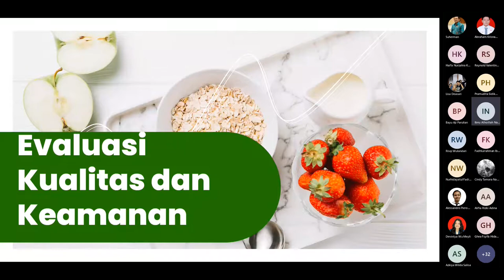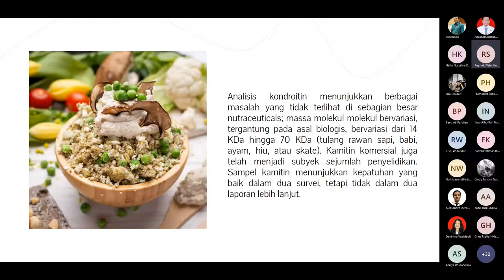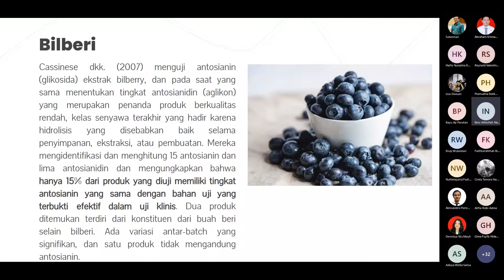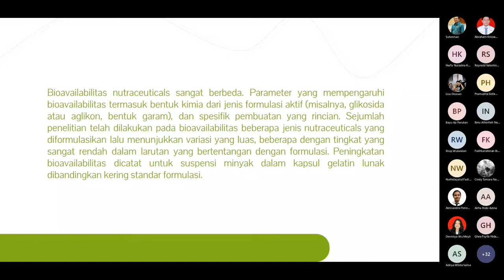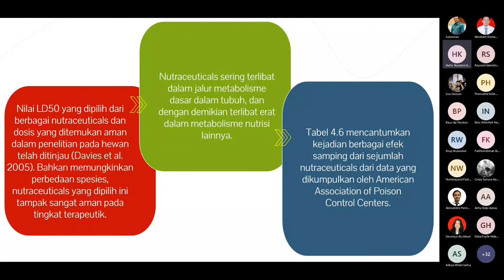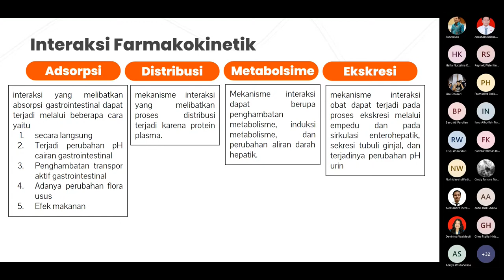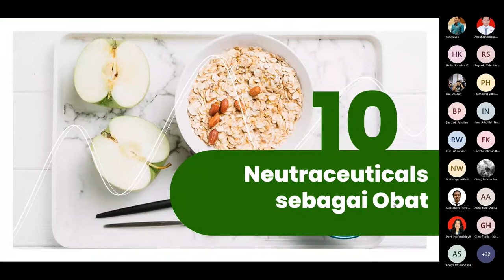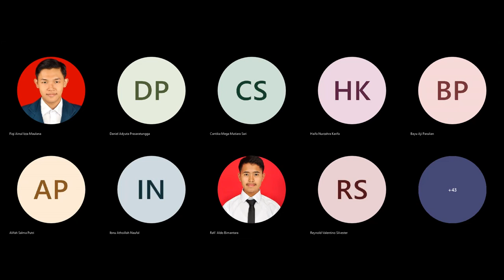Pangan Fungsional Bab 3 : Evaluasi Kualitas dan Kemanan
Materi Kuliah Pangan Fungsional Bab 3 : Evaluasi Kualitas dan Kemanan